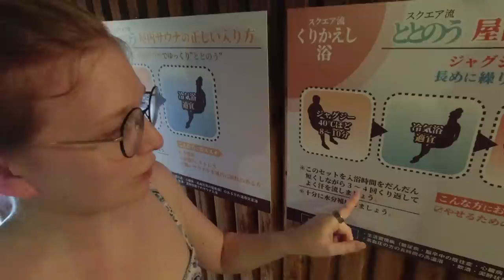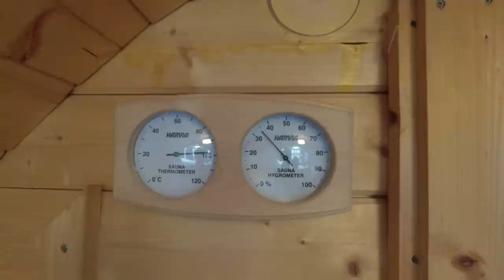わたし、日本が大好き過ぎて離れられない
提供
『ぎふ清流ととのうサウナ』はこちら

今回は、岐阜県にあるサウナ施設『ぎふ清流ととのうサウナ』に遊びに行ってきました！
岐阜県や近くにお住まいの方には、ぜひおススメです！すごくリラックスできます！